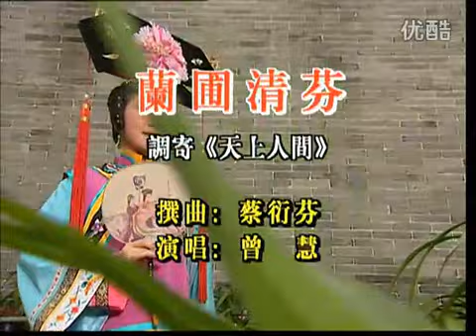002 粤曲小调《宝墨园专辑》兰圃清芬 曾慧 高清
002 粤曲小调《宝墨园专辑》兰圃清芬 曾慧 高清